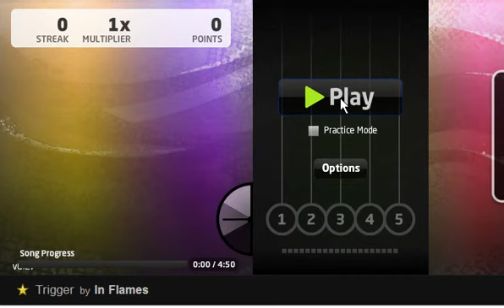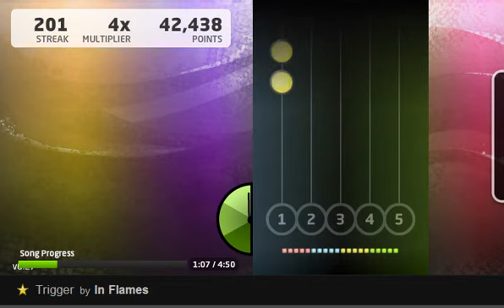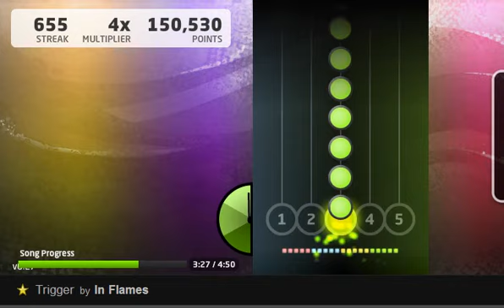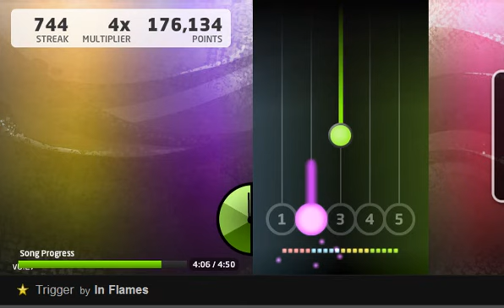JamLegend | Trigger - In Flames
An unofficial song from JamLegend. Enjoy it.
Legendary Tap - 100%